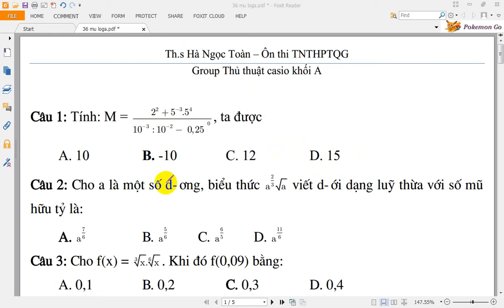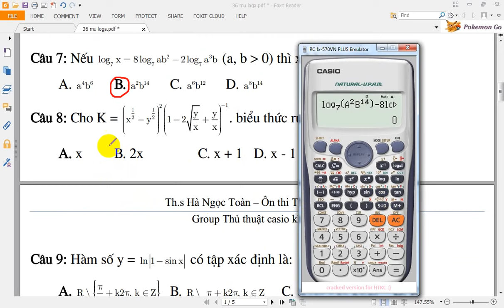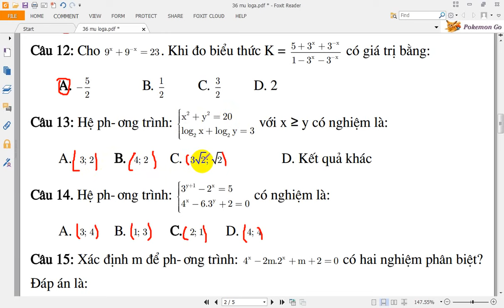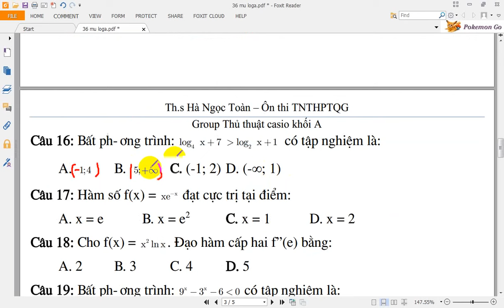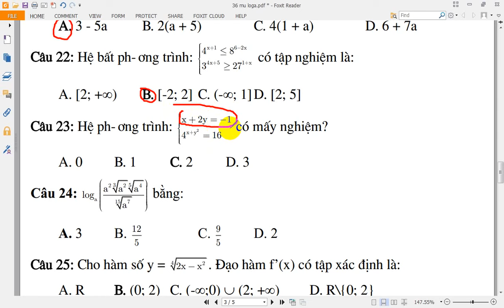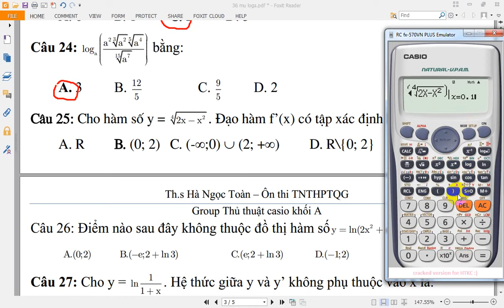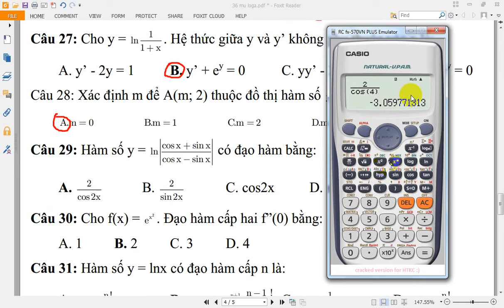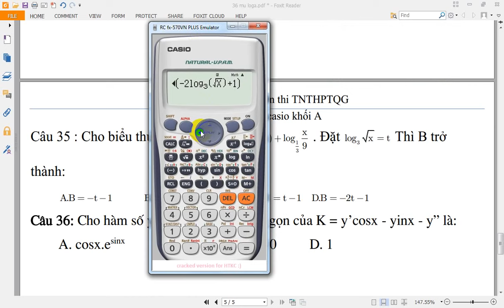Thủ thuật casio ôn tập mũ, logarit #3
Tiêu đề:Thủ thuật casio ôn tập mũ, logarit #3
Hãy sub(đăng ký ) kênh để theo dõi nhé